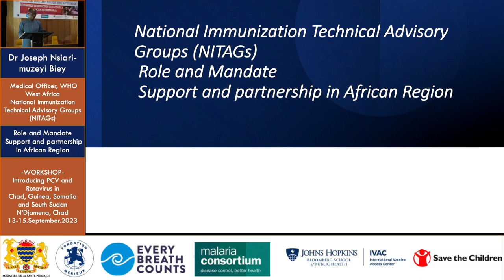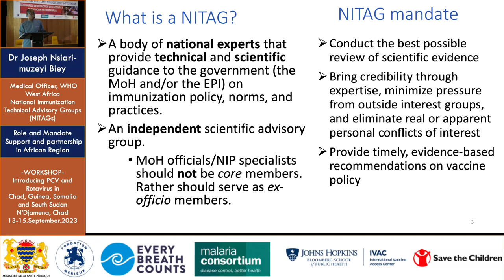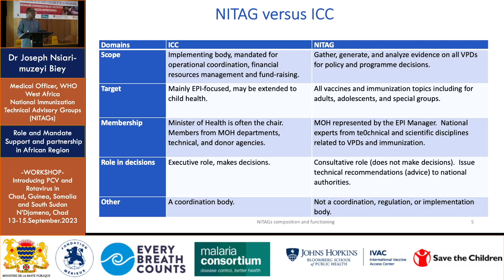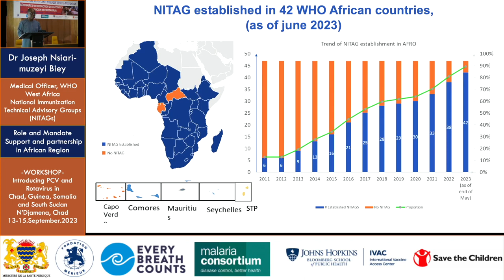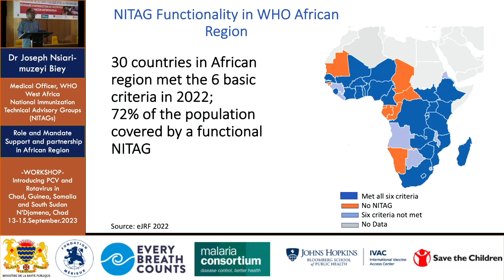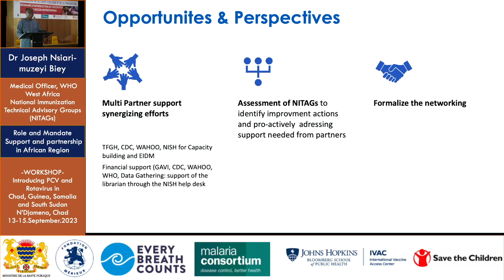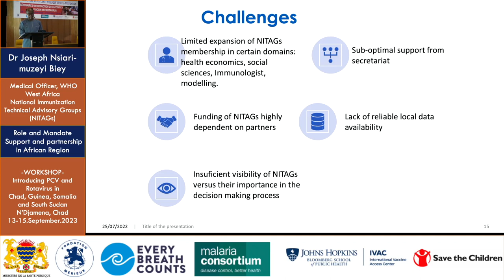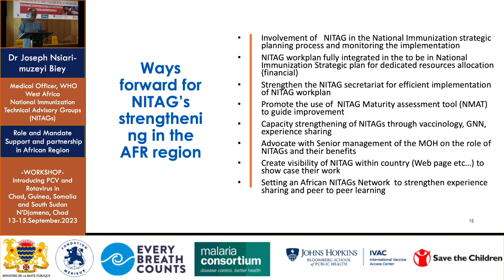Dr Joseph Nsiari-muzeyi Biey